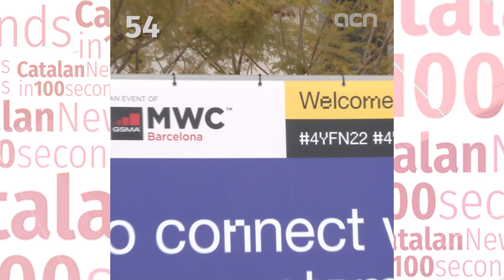25-Feb-22: 'Second day of protests in Barcelona against Russian invasion of Ukraine'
Hundreds of Ukrainian residents as well as sympathizers, including Russian nationals, took to the streets of Barcelona today to denounce Putin’s military intervention in their country. An even larger protest is planned for tomorrow.